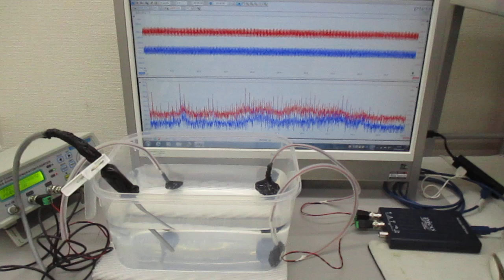音圧測定解析に基づいた、超音波伝搬制御技術 ultrasonic-labo